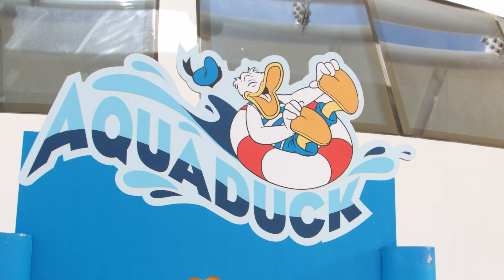Disney Cruise Line Welcomes Guests Back On Board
Take a look at what could be waiting for your family on your next Disney cruise. And, on behalf of everyone at Disney Cruise Line, we hope to see ya real soon!